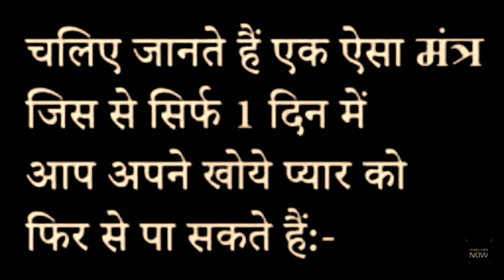1 दिन में वशीकरण खुद करेगा /करेगी आपको फोन!!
1 दिन में वशीकरण खुद करेगा /करेगी आपको फोन!!

वशीकरण टोटका
वशीकरण के उपाय
वशीकरण का
vashikaran
agarbatti se vashikaran
shaktishali raja
masik dhran se pati ka vashikaran
shabar mantra
sambhog mantra
sambhog vashikaran
sambhog kamdev mantra
sambhog yantra
sambhog song
sambhog mp3
sambhog videos
love spell
love caste
love vashikaran
love mantra
love upay